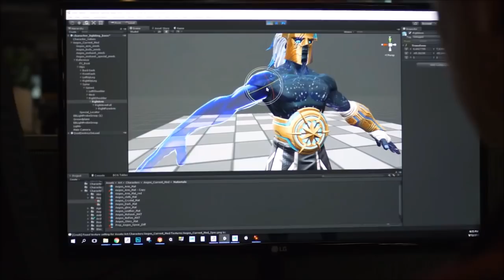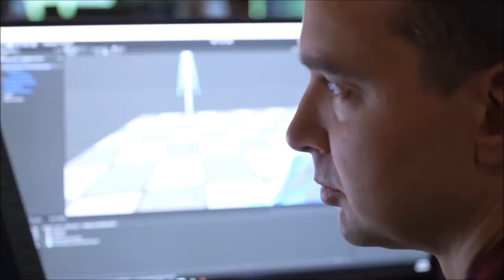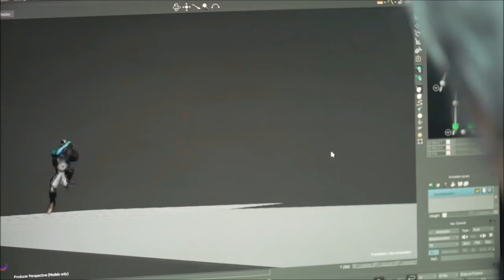MCOC NEW HERO AEGON- MARVEL CONTEST OF CHAMPIONS NEW HERO AEGON